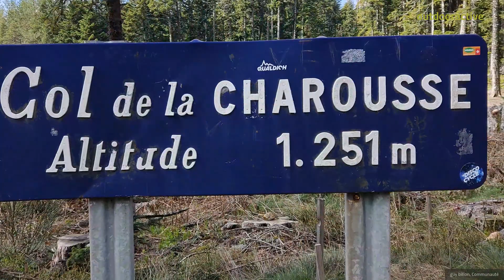Vidéo 3D interactive: Le Monestier et Grand Feltin le 24 avr. 2023 08:49:15